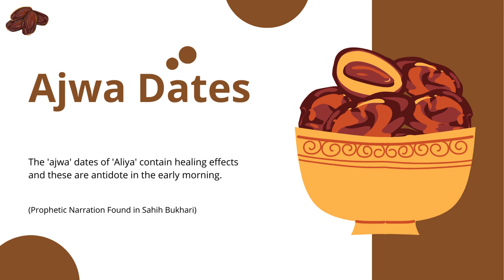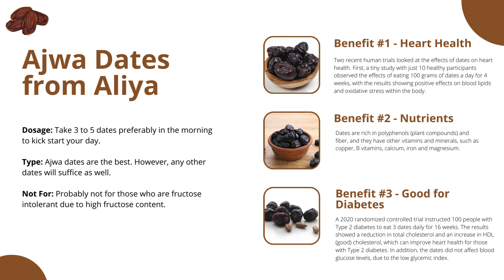Dates in Islam | Episode #5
Hello, in this video dates and their various benefits will be discussed in the light of Islam.